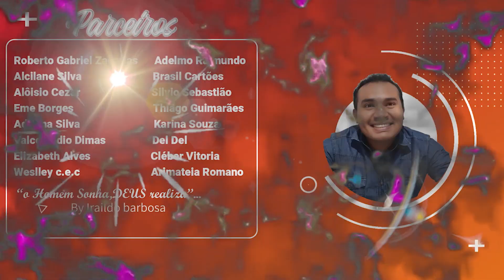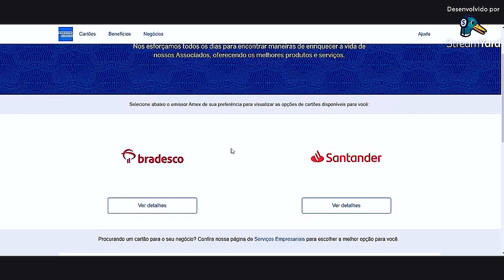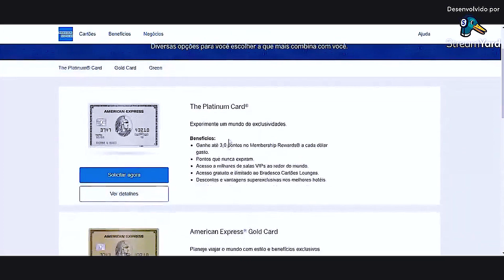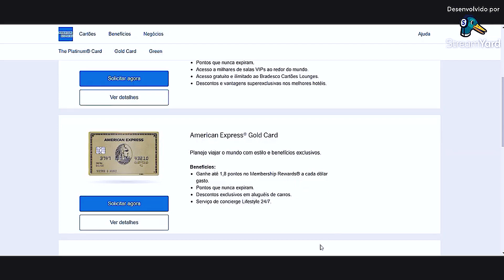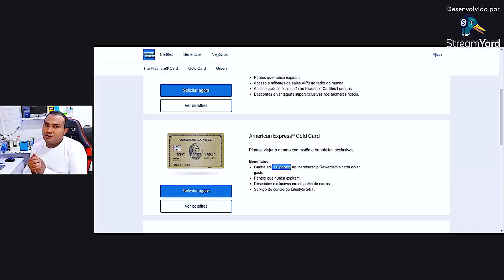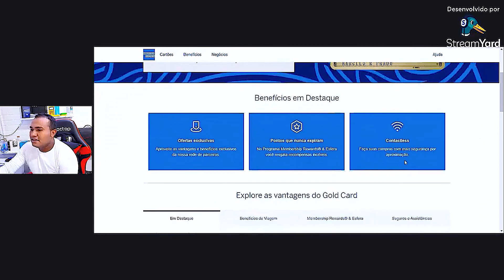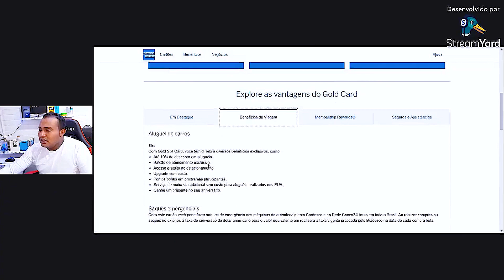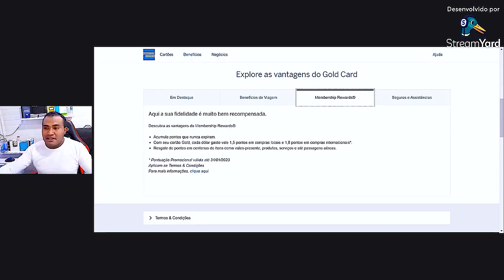QUEM OFERECE OS MELHORES BENEFICIOS NO CARTÃO AMERICAN EXPRESS GOLD CARD BRADESCO OU SANTANDER???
Galera, confiram um bom comparativo de beneficios oferecidos pelos bancos santander e bradesco do cartao Amex Gold

RECARGA PAY

PICPAY

MEUS CANAIS

INVESTCARD+